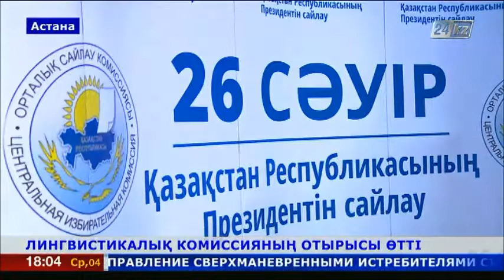ҚР президенттігіне үміткерлердің мемлекеттік тілді еркін меңгергендігін анықтау үш кезеңнен тұрмақ